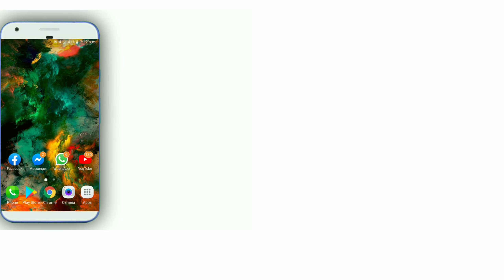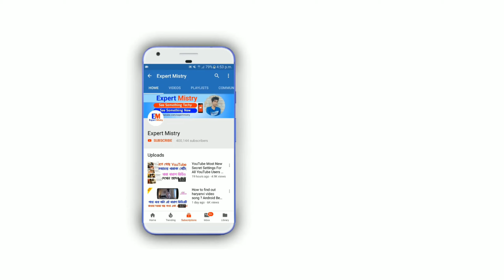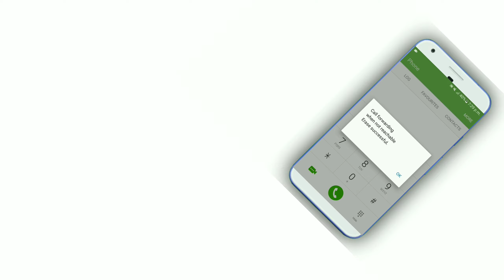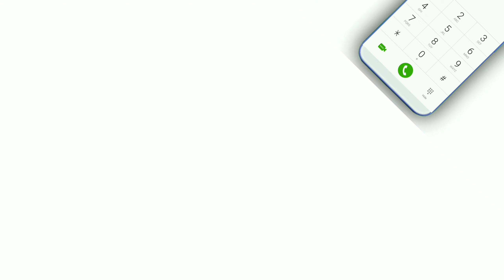এই কোড দিয়ে যে কারোর ফোনের কল নিজের ফোনে নিয়ে আসুন | Android Best New Secret Code | Bangla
1. Background video credit by Pixabay
2. Background video credit by Pexels